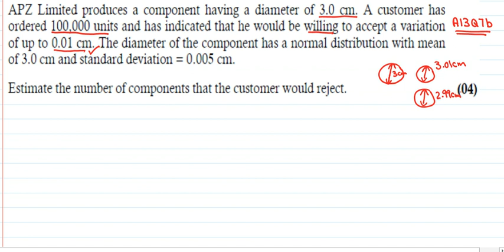Autumn 2013 Question 7 Normal distribution rejected components